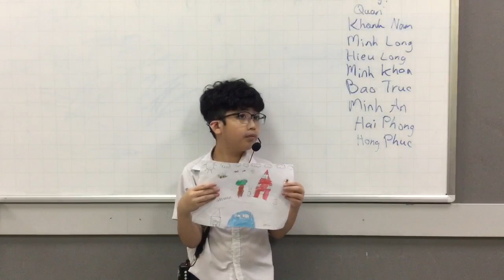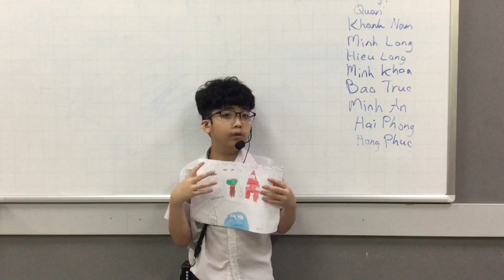CEC Lieu Giai_PS1H_Minh Long_Show & Tell 7